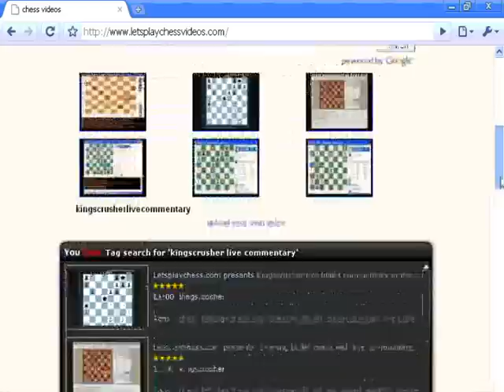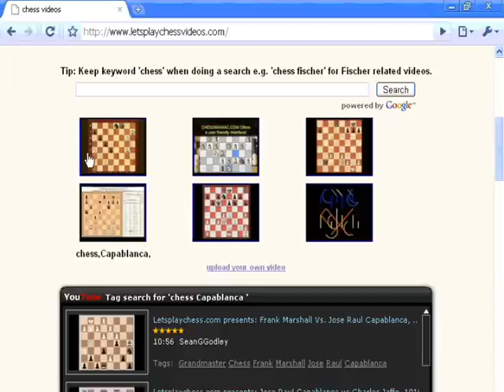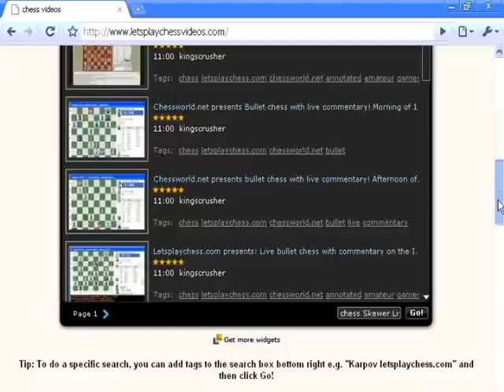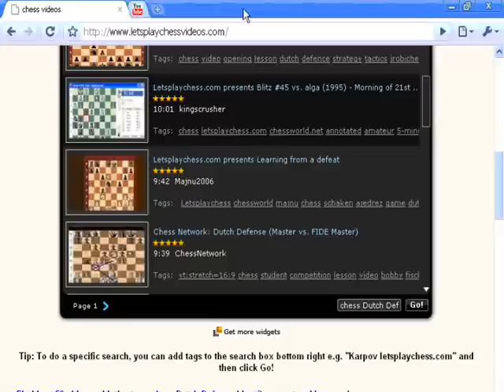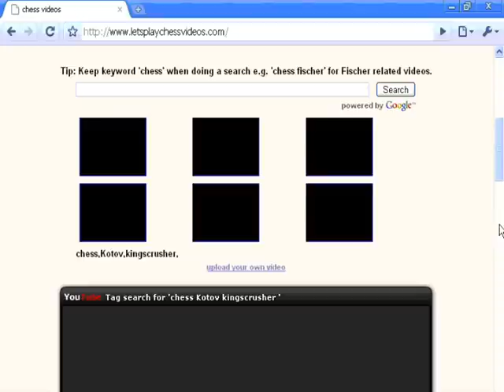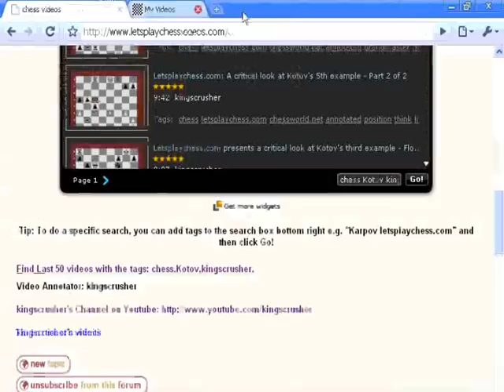FINDING CHESS VIDEOS : Finding Chess Videos more easily - with letsplaychessvideos.com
Chess World.net presents: Finding Chess Videos more easily - with letsplaychessvideos.com

letsplaychessvideos.com is simply a convenient link to the Chess Video Forum of Chessworld.net - one of the best correspondence style dedicated sites on the Internet.